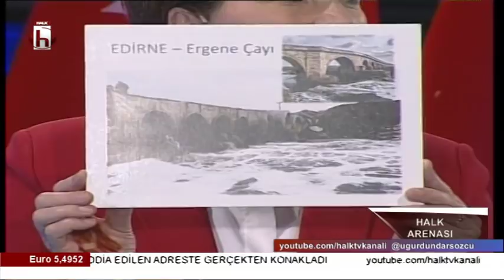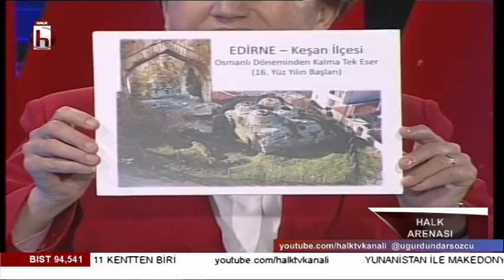Meral Akşener'den Erdoğan'ın vaadi Kıraathane yorumu: Yolun sonu göründü